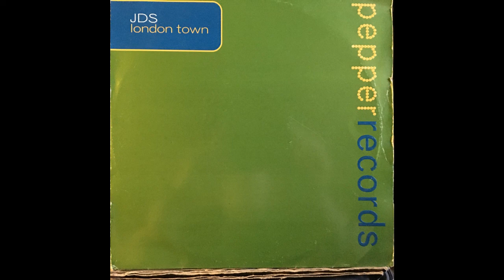JDS - London Town (JDS Original Mix) (1998 Vinyl)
Label: Pepper Records - 0530046
Format: Vinyl, 12", 33 ⅓ RPM
Country:UK
Released:1998
Genre: Electronic
Style: Breakbeat, Speed Garage, Progressive Trance